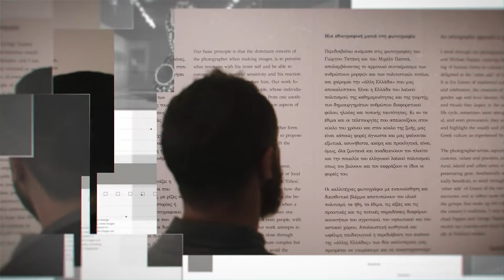Ethos, another side of Greece. Photo exhibition at the Benaki Museum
teaser spot of the exhibition:
George Tatakis - Michael Pappas
Ethos
Another side of Greece
at the Benaki Museum of Greek culture.
Athens,
Greece.